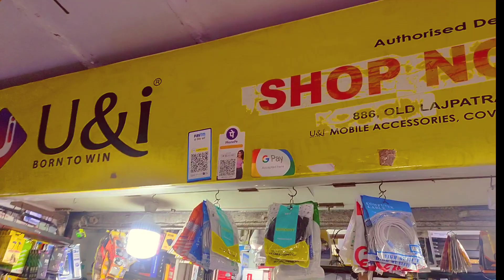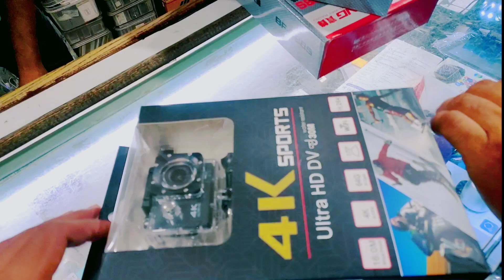My first vlog 🔥🔥|vlogging setup | 2023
My Gear

ignore____
my first vlog
Mere traveling video
Traveling destination
vlogs youtube
vlog
home vlog
the vlogs
new vlogs
daily vlog
my second vlog
video vlog
my first vlog 2023
my vlog
first vlog
short vlog
vlog 1
tamil vlog
ka vlog

Raghav dhingra

Afghanistan Afghanistan Afghanestan
Albania Albanie Shqiperia
Algeria Algérie Al Jaza'ir
American Samoa Samoa Américaines American Samoa
Andorra Andorre Andorra
Angola Angola Angola
Anguilla Anguilla Anguilla
ice Antarctica Antarctique Antarctica
Antigua and Barbuda Antigua-et-Barbuda Antigua and Barbuda
Argentina Argentine Argentina
Armenia Arménie Hayastan
Aruba Aruba Aruba
Australia Australie Australia
Austria Autriche Österreich
Azerbaijan Azerbaïdjan Azarbaycan

Bahamas Bahamas Bahamas
Bahrain Bahreïn Al Bahrayn
Bangladesh Bangladesh Bangladesh
Barbados Barbade Barbados
Belarus Bélarus Byelarus
Belgium Belgique Belgique, Belgie
Belize Belize Belize
Benin Bénin Benin
Bermuda Bermudes Bermuda
Bhutan Bhoutan Bhutan
Bolivia Bolivie Bolivia
Bosnia and Herzegovina Bosnie-Herzégovine Bosna i Hercegovina
Botswana Botswana Botswana
Brazil Brésil Brasil
Brunei Darussalam Brunéi Darussalam Negara Brunei Darussalam
Bulgaria Bulgarie Bulgaria
Burkina Faso Burkina Faso Burkina Faso
Burundi Burundi Burundi

C
Cambodia Cambodge Kampuchea
Cameroon Cameroun Cameroon, Cameroun
Canada Canada Canada
Cape Verde Cap-Vert Cabo Verde
Cayman Islands Îles Caïmans Cayman Islands
Central African Republic Centrafricaine, République Republique Centrafricaine
Chad Tchad Tchad
Chile Chili Chile
China Chine Zhong Guo
Christmas Island Île Christmas Christmas Island
Cocos (Keeling) Islands Îles Cocos (Keeling) Cocos (Keeling) Islands
Colombia Colombie Colombia
Comoros Comores Komori
Democratic Republic of the Congo (Kinshasa) Congo, La République Démocratique du République Démocratique du Congo
Congo, Republic of (Brazzaville) République du Congo République du Congo
Cook Islands Îles Cook Kūki 'Āirani
Costa Rica Costa Rica Costa Rica
Côte D'ivoire (Ivory Coast) Côte D'ivoire Cote d'Ivoire
Croatia Croatie Hrvatska
Cuba Cuba Cuba
Cyprus Chypre Kibris, Kypros
Czech Republic République Tchèque Ceska Republika

D
Denmark Danemark Danmark
Djibouti Djibouti Jabuuti, Gabuuti
Dominica Dominique Dominica (Ouaitocoubouli)
Dominican Republic Dominicaine, République República Dominicana Greater Antilles, Caribbean

E
East Timor (Timor-Leste) Timor-Leste (Timor Oriental) Timór Loro Sa’e
Ecuador Équateur Ecuador
Egypt Égypte Misr
El Salvador El Salvador El Salvador
Equatorial Guinea Guinée Équatoriale Guinea Ecuatorial
Eritrea Érythrée Hagärä Ertra, Tigrinya
Estonia Estonie Eesti Vabariik
Ethiopia Éthiopie Ityop'iya

F
Falkland Islands Falkland, Îles (Malvinas) Islas Malvinas
Faroe Islands Îles Féroé Føroyar
Fiji Fidji Matanitu ko Viti
Finland Finlande Suomi
France France France
French Guiana Guyane Française Guyane
French Polynesia Polynésie Française Polynésie Française
French Southern Territories Terres Australes Françaises Terres Australes et Antarctiques Françaises

G
Gabon Gabon Gabon
The Gambia Gambie The Gambia
Georgia Géorgie Sakartvelo
Germany Allemagne Deutschland
Ghana Ghana Ghana
Gibraltar Gibraltar Gibraltar
Greece Grèce Ellas or Ellada
Greenland Groenland Kalaallit Nunaat
Grenada Grenade Grenada
Guadeloupe Guadeloupe Guadeloupe (Gwadloup)
Guam Guam Guåhan
Guatemala Guatemala Guatemala
Guinea Guinée Guinée
Guinea-Bissau Guinée-Bissau Guiné-Bissau
Guyana Guyana Guyana

H

Haiti Haïti Haiti
Holy See Saint-Siège (État de la Cité du Vatican) Status Civitatis Vaticanæ
Honduras Honduras Honduras
Hong Kong Hong-Kong Xianggang
Hungary Hongrie Magyarorszag

I
Iceland Islande Ísland
India Inde Bhārat
Indonesia Indonésie Indonesia
Iran (Islamic Republic of) République Islamique d' Iran Īrān
Iraq Iraq al-ʿIrāq
Ireland Irlande Éire
Israel Israël Jisra'el
Italy Italie Italia
Ivory Coast Côte D'ivoire Cote d'Ivoire

J
Jamaica Jamaïque Jamaica
Japan Japon Nihon or Nippon
Jordan Jordanie al-Urdunn

S
Saint Kitts and Nevis Saint-Kitts-et-Nevis
Saint Lucia Sainte-Lucie Saint Lucia
Saint Vincent and the Grenadines Saint-Vincent-et-les Grenadines
Samoa Samoa Samoa